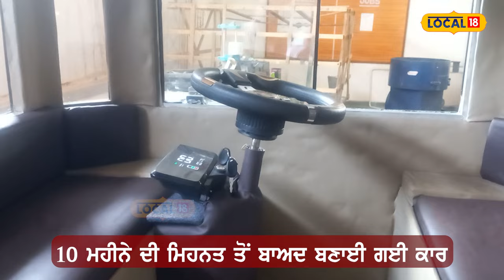Ludhiana News | ਸਖਤ ਮਿਹਨਤ ਤੋਂ ਬਾਅਦ ਵਿਦਿਆਰਥੀਆਂ ਨੇ ਬਣਾਈ ਇਲੈਕਟ੍ਰਿਕ ਵਿੰਟੇਜ ਕਾਰ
ਜਗਰਾਓ ਸੀਟੀ ਯੂਨੀਵਰਸਿਟੀ ਦੇ ਰੋਬੋਟਿਕਸ ਅਤੇ ਆਟੋਮੇਸ਼ਨ ਵਿਭਾਗ ਨੇ ਆਪਣੀ ਇੰਨੋਵੇਟੀਵ ਵਿੰਟੇਜ ਇਲੈਕਟ੍ਰਿਕ ਕਾਰ ਇਵੋਕਲਾਸਿਕ ਲਾਂਚ ਕੀਤੀ ਹੈ। ਪ੍ਰੋਜੈਕਟ ਸਫਲਤਾਪੂਰਵਕ ਇਲੈਕਟ੍ਰਿਕ ਵਾਹਨਾਂ ਦੀ ਤਕਨਾਲੋਜੀ ਦੇ ਨਾਲ ਕਲਾਸਿਕ ਆਟੋਮੋਟਿਵ ਡਿਜ਼ਾਈਨ ਦੀ ਸੁੰਦਰਤਾ ਨੂੰ ਜੋੜਦਾ ਹੈ।